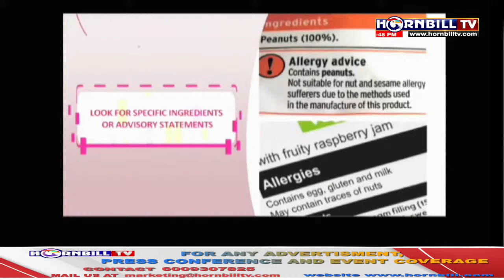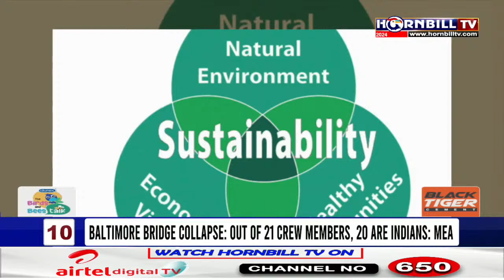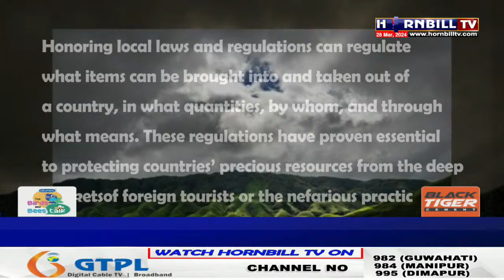PRIME TIME| 28TH MARCH| HORNBILLTV